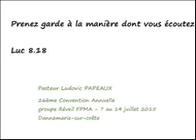Pasteur Ludovic PAPAUX : Prenez garde de la manière dont vous écoutez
Luc 8.18